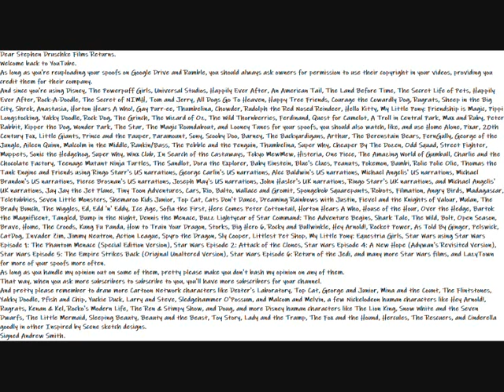My Welcome Back Message To Stephen Druschke Films Returns Video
Here is a Welcome Back Video to Stephen Druschke Films Message.
Dear Stephen Druschke Films Returns.
Welcome back to YouTube.
As long as you're reuploading your spoofs on Google Drive and Rumble, you should always ask owners for permission to use their copyright in your videos, providing you credit them for their company.
And since you're using Disney, The Powerpuff Girls, Universal Studios, Happily Ever After, An American Tail, The Land Before Time, The Secret Life of Pets, Happily Ever After, Rock-A-Doodle, The Secret of NIMH, Tom and Jerry, All Dogs Go To Heaven, Happy Tree Friends, Courage the Cowardly Dog, Rugrats, Sheep in the Big City, Shrek, Anastasia, Horton Hears A Who!, Gay Purr-ee, Thumbelina, Chowder, Rudolph the Red Nosed Reindeer, Hello Kitty, My Little Pony: Friendship is Magic, Pippi Longstocking, Yakky Doodle, Rock Dog, The Grinch, The Wizard of Oz, The Wild Thornberries, Ferdinand, Quest for Camelot, A Troll in Central Park, Max and Ruby, Peter Rabbit, Kipper the Dog, Wonder Park, The Star, The Magic Roundabout, and Looney Tunes for your spoofs, you should also watch, like, and use Home Alone, Pixar, 20th Century Fox, Little Giants, Prince and the Pauper, Paramount, Sony, Scooby Doo, Barney, The Backyardigans, Arthur, The Berenstain Bears, FernGully, George of the Jungle, Aileen Quinn, Malcolm in the Middle, Rankin/Bass, The Pebble and the Penguin, Thumbelina, Super Why, Cheaper By The Dozen, Odd Squad, Street Fighter, Muppets, Sonic the Hedgehog, Super Why, Winx Club, In Search of the Castaways, Tokyo MewMew, Histeria, One Piece, The Amazing World of Gumball, Charlie and the Chocolate Factory, Teenage Mutant Ninja Turtles, The Sandlot, Dora the Explorer, Baby Einstein, Blue's Clues, Peanuts, Pokemon, Bambi, Rolie Polie Olie, Thomas the Tank Engine and Friends using Ringo Starr's US narrations, George Carlin's US narrations, Alec Baldwin's US narrations, Michael Angelis' US narrations, Michael Brandon's US narrations, Pierce Brosnan's US narrations, Joseph May's US narrations, John Hasler's UK narrations, Ringo Starr's UK narrations, and Michael Angelis' UK narrations, Jay Jay the Jet Plane, Tiny Toon Adventures, Cars, Rio, Balto, Wallace and Gromit, Spongebob Squarepants, Robots, Filmation, Angry Birds, Madagascar, Teletubbies, Seven Little Monsters, Shemaroo Kids Junior, Top Cat, Cats Don't Dance, Dreaming Rainbows with Justin, Fievel and the Knights of Valour, Mulan, The Brady Bunch, The Wiggles, Ed, Edd 'n' Eddy, Ice Age, Sofia the First, Here Comes Peter Cottontail, Horton Hears A Who, House of the Hour, Over the Hedge, Bartok the Magnificent, Tangled, Bump in the Night, Dennis the Menace, Buzz Lightyear of Star Command: The Adventure Begins, Shark Tale, The Wild, Bolt, Open Season, Brave, Home, The Croods, Kung Fu Panda, How to Train Your Dragon, Storks, Big Hero 6, Rocky and Bullwinkle, Hey Arnold!, Rocket Power, As Told By Ginger, Pelswick, CatDog, Invader Zim, Jimmy Neutron, Action League, Spyro the Dragon, Sly Cooper, Littlest Pet Shop, My Little Pony: Equestria Girls, Star Wars using Star Wars Episode 1: The Phantom Menace (Special Edition Version), Star Wars Episode 2: Attack of the Clones, Star Wars Episode 4: A New Hope (Adywan's Revisited Version), Star Wars Episode 5: The Empire Strikes Back (Original Unaltered Version), Star Wars Episode 6: Return of the Jedi, and many more Star Wars films, and LazyTown for more of your spoofs more often.
As long as you handle my opinion out on some of them, pretty please make you don't bash my opinion on any of them.
And pretty please remember to draw more Cartoon Network characters like Dexter's Laboratory, Top Cat, George and Junior, Mina and the Count, The Flintstones, Yakky Doodle, Pfish and Chip, Yuckie Duck, Larry and Steve, Sledgehammer O'Possum, and Malcom and Melvin, a few Nickelodeon human characters like Hey Arnold!, Rugrats, Kenan & Kel, Rocko's Modern Life, The Ren & Stimpy Show, and Doug, and more Disney human characters like The Lion King, Snow White and the Seven Dwarfs, The Little Mermaid, Sleeping Beauty, Beauty and the Beast, Toy Story, Lady and the Tramp, The Fox and the Hound, Hercules, The Rescuers, and Cinderella goodly in other Inspired by Scene sketch designs.